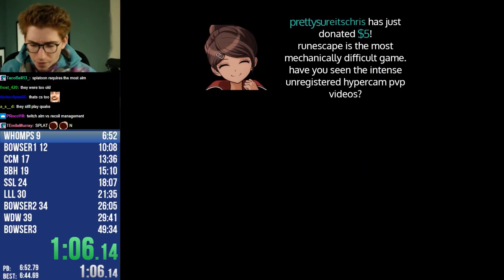Clint learns how to gaslight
Nov 21 VOD (deleted after 2 months)